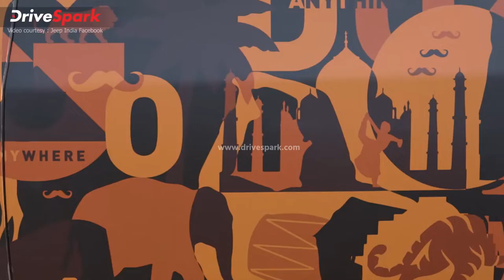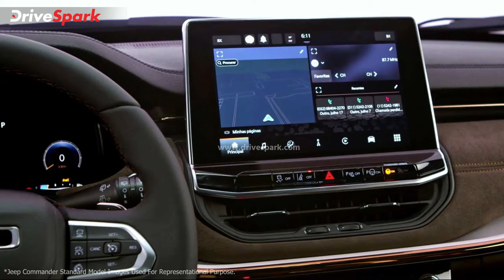Jeep Meridian Teased Ahead Of India Launch | Specs, Features, Engine, Transmission & Other Details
Jeep Meridian कंपनी की नई एसयूवी 7 सीटर एसयूवी होने वाली है और अब कंपनी ने इसका नया टीजर जारी कर दिया गया है। Jeep Meridian के इस टीजर में इसे भारत के कश्मीर से कन्याकुमारी तक सफर करते दिखाया गया है, कंपनी ने इसे पिछले साल पेश किया था और अब जल्द ही भारतीय बाजार में लॉन्च करने वाली है। Jeep Meridian के बारें में अधिक जाननें के लिए यह वीडियो देखें।